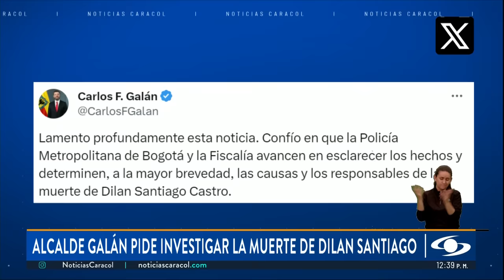Duro testimonio: habla la mamá de Dilan Santiago Castro, pequeño hallado muerto en Usme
Dilan Santiago Castro, el niño de 2 años por el que Bogotá y Colombia entera estaba clamando para que apareciera, fue encontrado sin vida a unos 1.200 metros de su casa, en la vereda Curubital, en la localidad de Usme, sur de la capital.